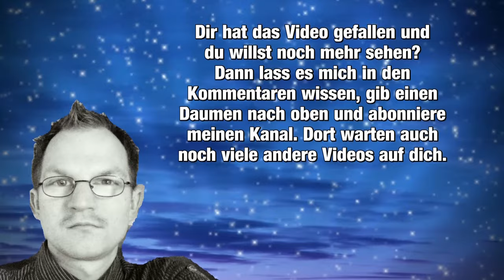Italienische Partie Giuoco piano Möller-Angriff Schach mit SmaragdElefant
Der Mäller-Angriff ist eine Variante des Giuoco piano( der Italienischen Partie). Heute habe ich eine Beispiel Partie für euch und gehe auf die wichtigsten Abzweigungen ein.